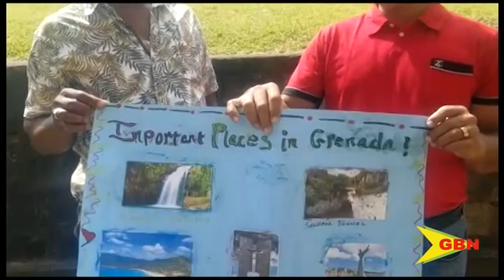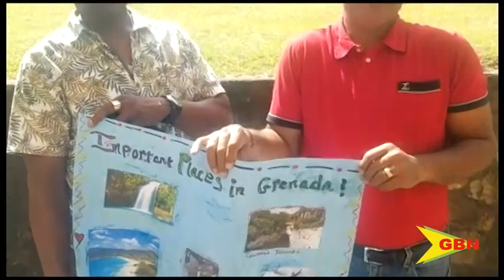Bring A Parent To School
Parents and guardians popped into the South St. George Government school on Thursday as they joined their children for a morning of fun activities.